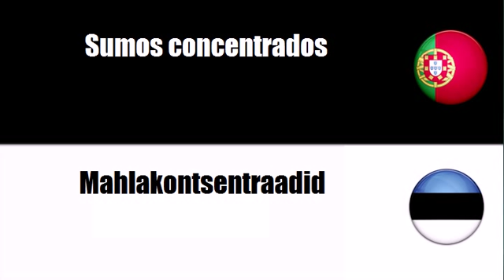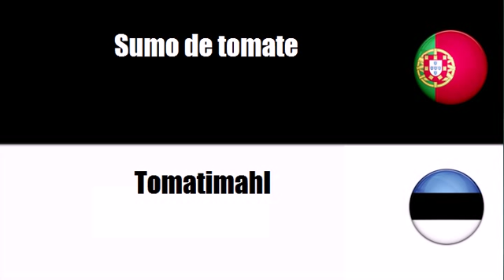Português+Estoniano = Sumos de fruta e de produtos hortícolas